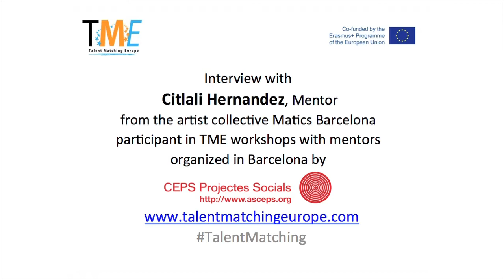Interview with Citlali Hernández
Talent Matching Europe is an international partnership for tutors and trainers who are supporting young people to gain access to work and careers in Europe’s cultural and creative industries.

Citlali Hernández, mentor from the artist collective Matics Barcelona participant in TME workshops with mentors organized in Barcelona By CEPS Projectes Socials.